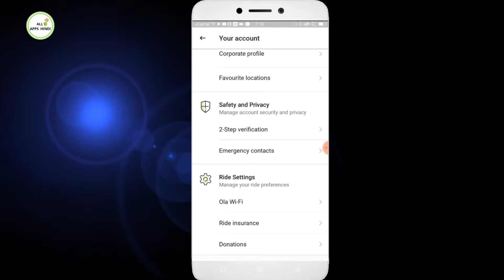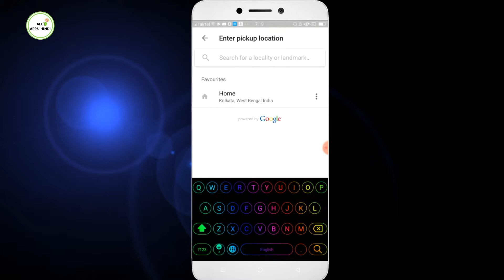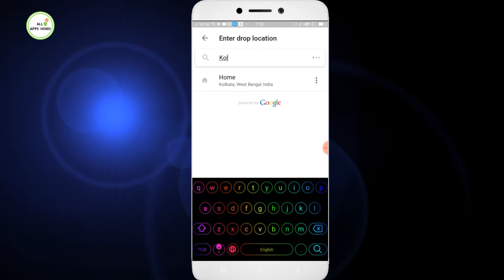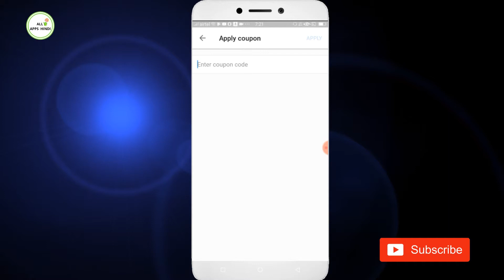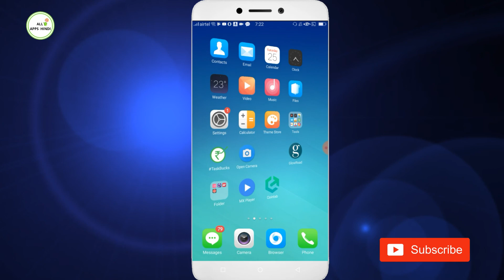How to Book OLA Cab Step By Step in Hindi - ओला कैब बुक करने का पूरा तरीका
Hello guys ajki is vedio me ham bat Karenge kaise ola ko booking karte he